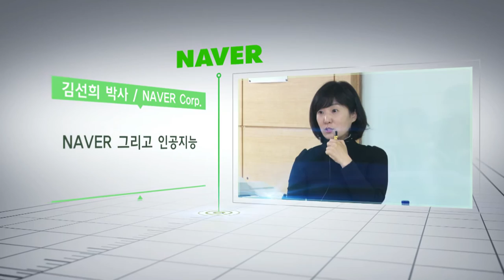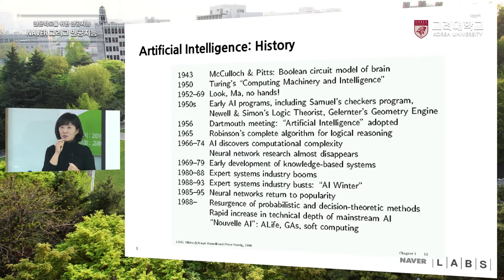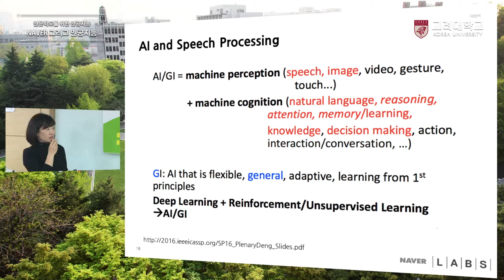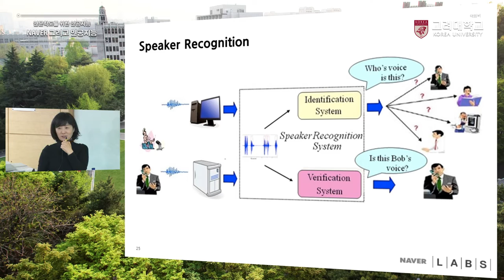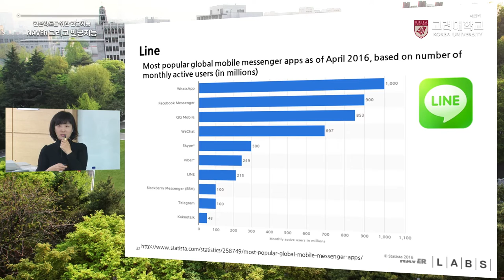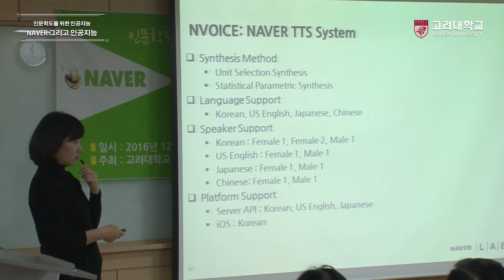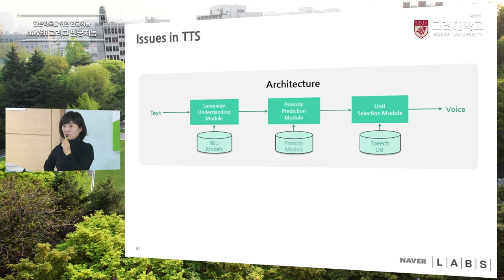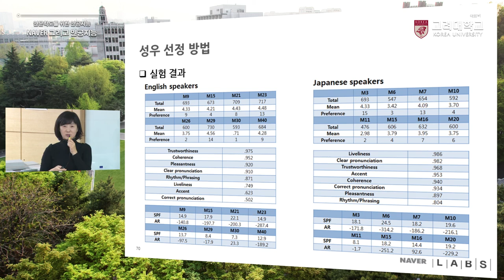[고려대학교 Korea University] 인문학도를 위한 인공지능 - NAVER 그리고 인공지능 Video Clip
CORE대학인문역량강화사업
주최 : 고려대학교 CORE사업단 인문기반 융합전공 LB&C
주관 : 고려대학교 CORE사업단
후원 : 한국연구재단

인문학도를 위한 인공지능
NAVER 그리고 인공지능

김선희 박사(NAVER Corp.)

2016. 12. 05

고려대학교 우당교양관 202호